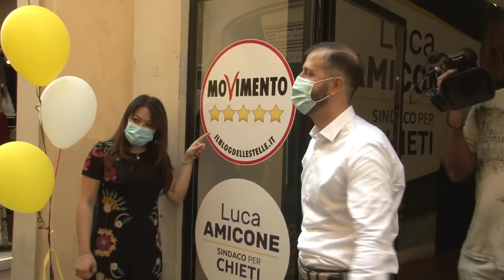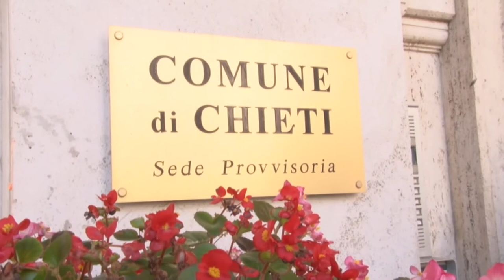Chieti cambia segno, ecco il nuovo consiglio comunale